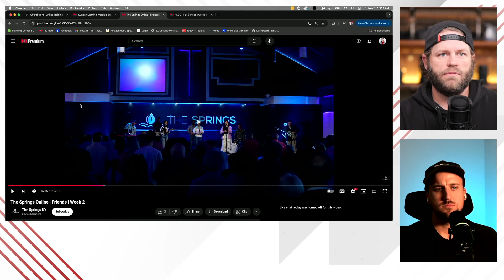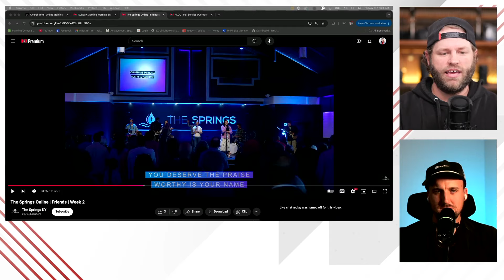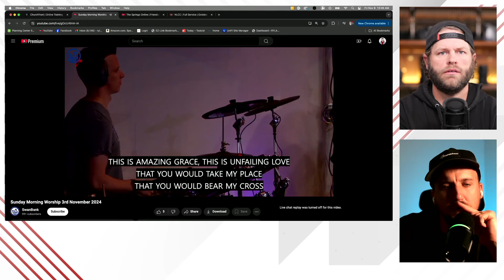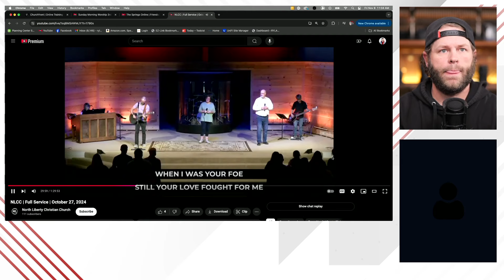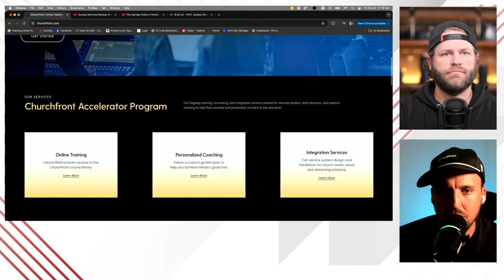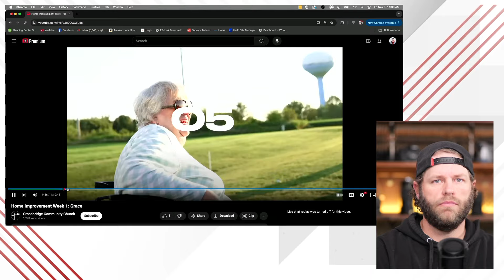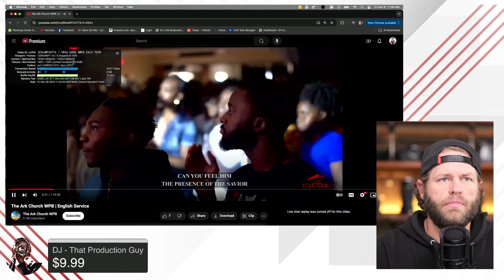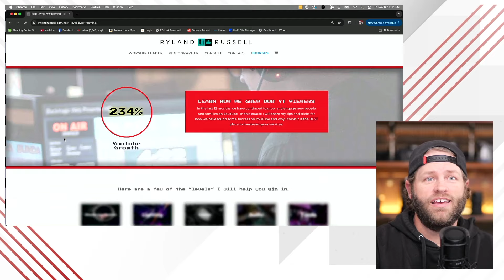🔴 Livestream with Jake Gosselin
Download "Ryland's FAVORITE Gear Sheet" for my top budget options in AVL
This has links to all my favorite cameras, switchers, lenses, lighting and more!

ZOOM WITH ME:
Book a 1 on 1 to chat about your Worship Tech needs and issues.

PRIVACY POLICY and FULL DISCLOSURE:
°Ryland Russell is a participant in the Amazon Services LLC Associates Program.

0:00 - Welcome to the Livestream
2:00 - Jake's streaming setup today
3:00 - Livestream Review 1
11:15 - Some of Jake's recent favorite tech
17:33 - "Guess the Tech" GAME
29:58 - Livestream Review 2
41:45 - Youtube Stats for Nerds
43:20 - Overrated or Underrated with Jake
56:48 - Livestream Review 3
1:05:10 - Jake's home churches livestream
1:10:00 - Upcoming changes to Churchfront
1:20:48 - Livestream Review 4
1:28:12 - Livestream Review 5
1:37:57 - Livestream Review 6
1:45:30 - Livestream Review 7
1:57:00 - Livestream Review 8
2:03:17 - My course is on sale